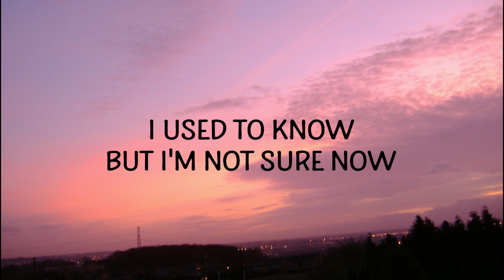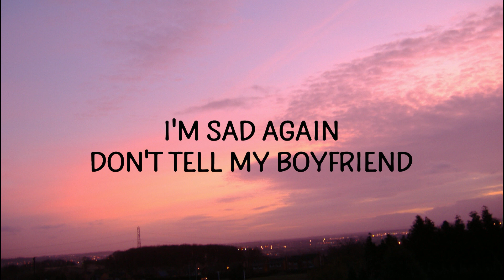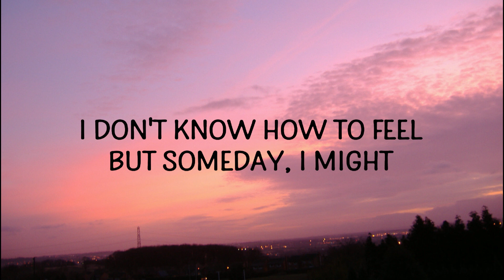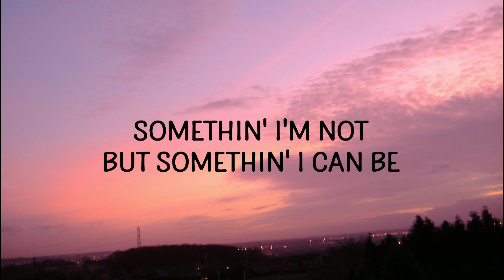Billie Eilish - What Was I Made For (Lyrics)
(Lyrics):
[Verse 1]

[Verse 3]
what was i made for lyrics,when did it end,
what was i made for billie eilish,
what was i made for billie eilish lyrics,
what was i made for tiktok,